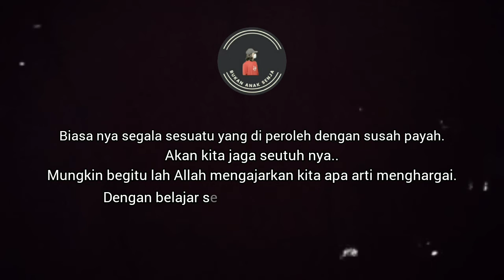Semoga | story wa islami 30 detik | status wa islami menyentuh hati